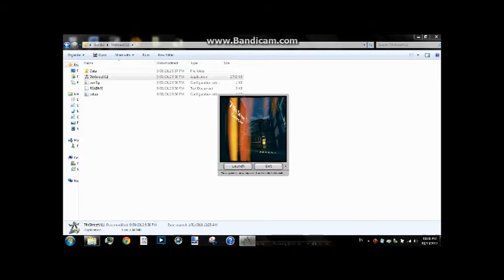Late Night Frights Episode One: 7th Street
Slenderman has invaded the city and infested the destination of 7th street. I bolt through the town with a little help from Batman.
N3RD_W4RR10R plays Slenderman's Shadow: 7th Street on the first installment of Late Night Frights held every Saturday night.
I do not own pictures used and did not creat 7th street nor am I being paid by the companies